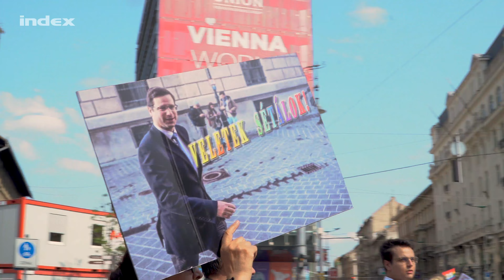Csak azt szeretnénk, ha a meleg embereket is hagynák itt élni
Két év után ismét megrendezték a Pride felvonulást Budapesten, amelyen minden eddiginél többen, körülbelül 30 ezren vettek részt. Videóösszefoglaló a 26. Budapest Pride-ról.